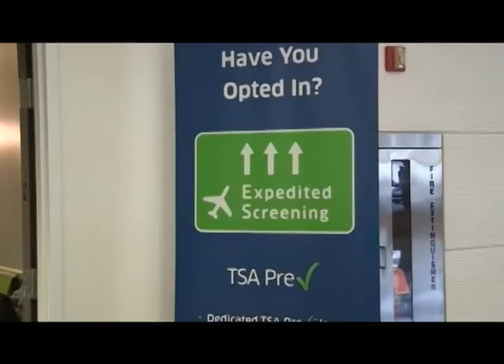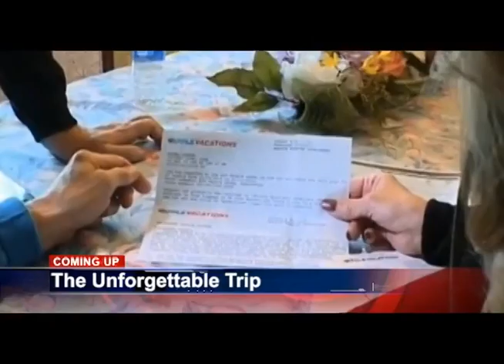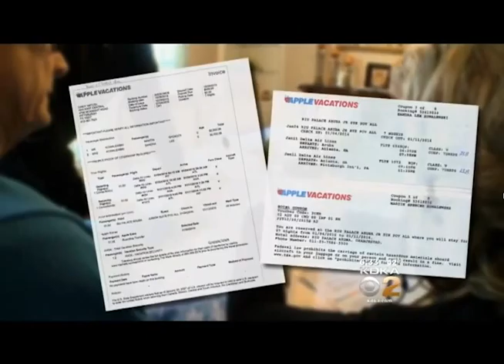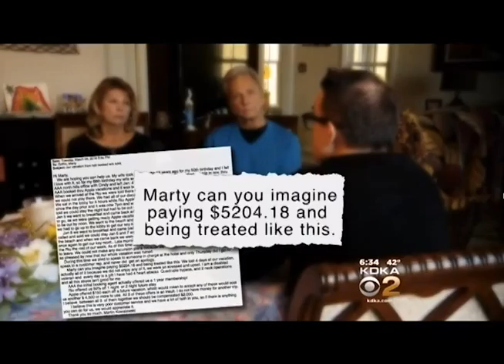15on15 with Daniela Piazzi 12 April 2016